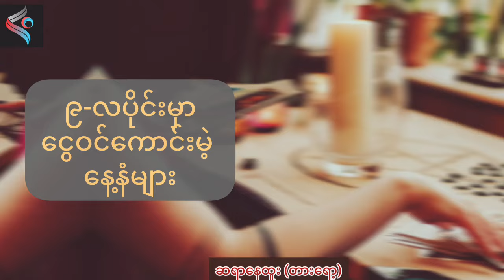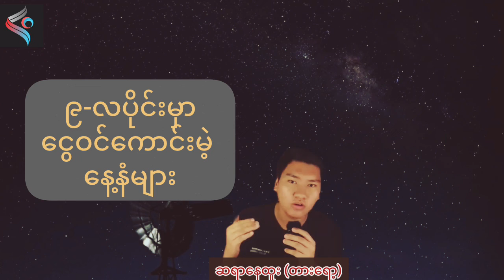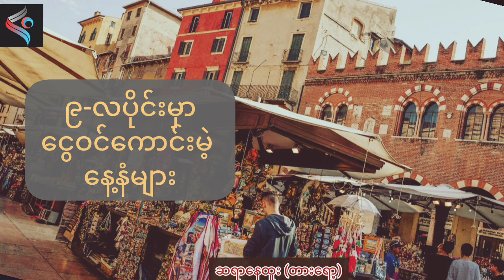စက်တင်ဘာလမှာ ကြွယ်ဝချမ်းသာနိုင်တဲ့ နေ့သားသမီးများ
ဆရာနေထူး တားရော့ရဲ့ စက်တင်ဘာလ ငွေကြေးအဟောစာတမ်းကို ပရိသတ်များ ဗဟုသုတ ရစေရန်အတွက် မျှဝေပေးလိုက်ပါတယ်။